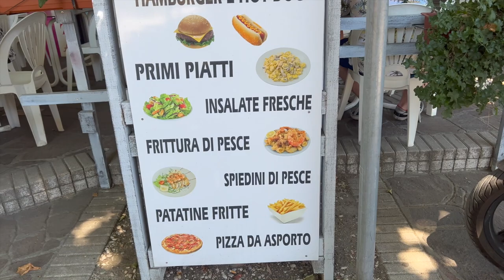Strandurlaub Italien | Familie Diamanta 💎